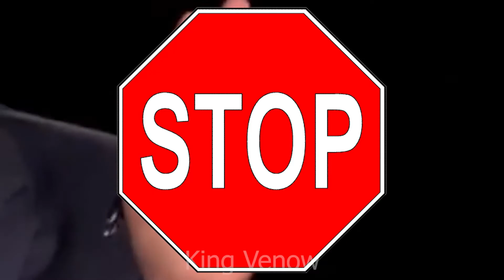Trump Experiences 400ms Ping Spikes In Debate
Wait I'm back again? I guess things in the world have gotten so bad I need to start taking the piss out of people again. So be it.